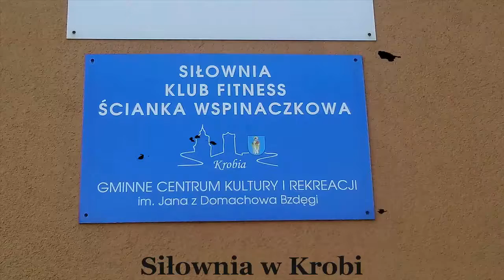film - krobia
FILM